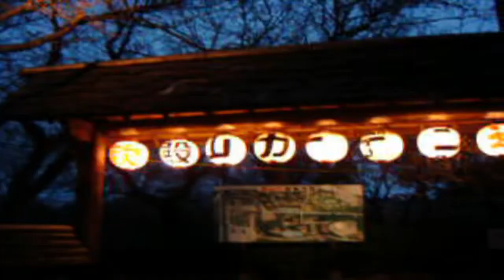💮ㄒ卄🝗 龱𝓝丂🝗𝓝 丂ㄖ𝓝Ꮆ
Version: Bandlab FIRE